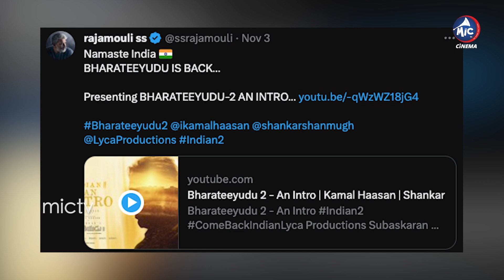భారతీయుడు2 చూసి భయపడుతున్న రామ్ చరణ్ ఫ్యాన్స్ | Bharateeyudu 2 | Game Changer | Mic TV Cinema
రామ్ చరణ్ గేమ్ ఛేంజర్‌ రిలీజ్ మిస్టరీ.. | Bharateeyudu 2 Impact On Game Changer | Mic TV Cinema

Mic TV Cinema Is an Entertainment Channel Providing Movie News, Pre Release Events, Movie Reviews and Interviews From Indian Cinema Industry